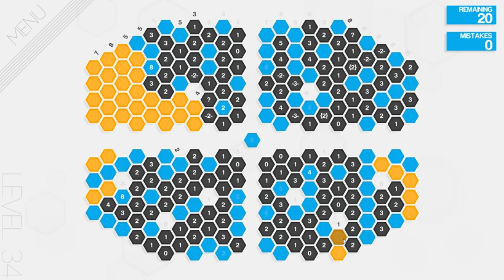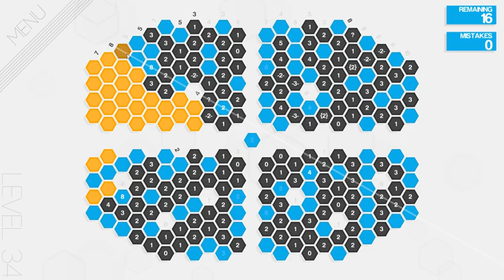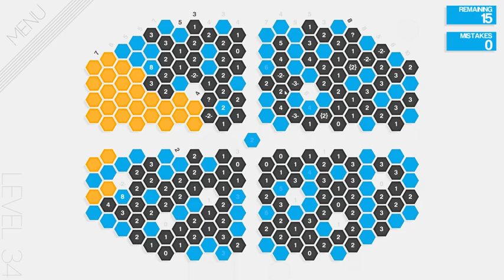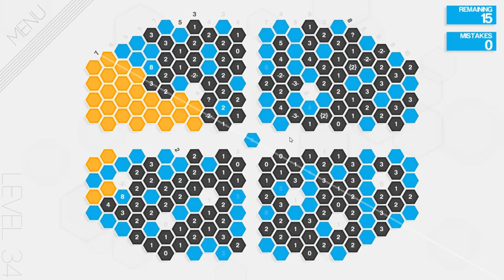Hexcells Plus - Chillstream with Difficult Levels (05.05.2016) (Part 3)